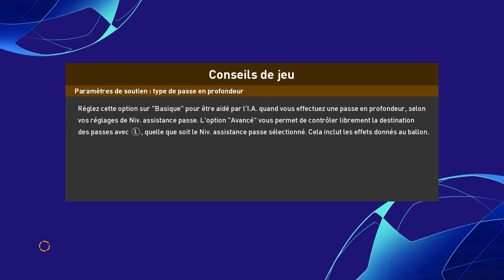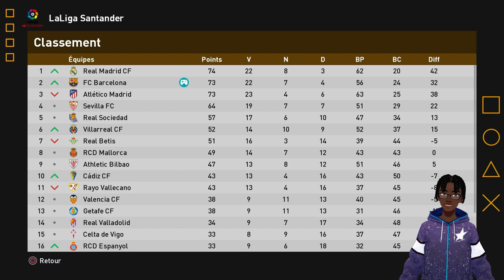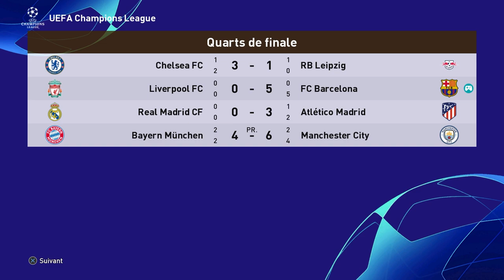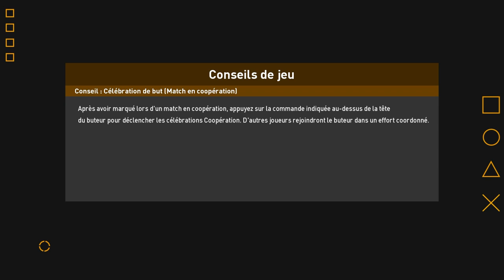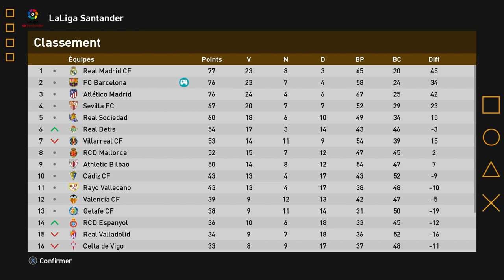Football Life 2023 FR ► LIGUE DES MASTERS #8 - GROS MATCH FACE LIVERPOOL ! | PES 2023 Efootball 2023